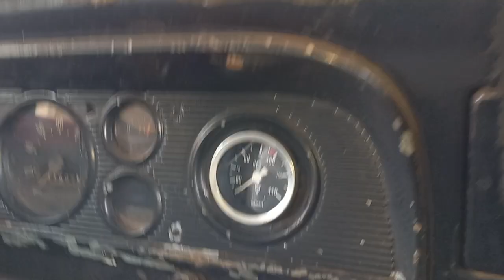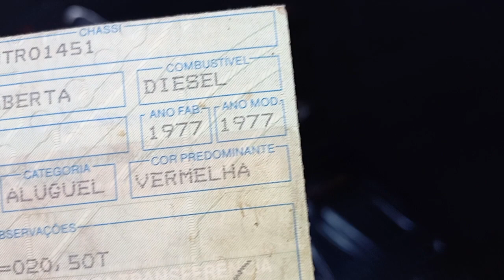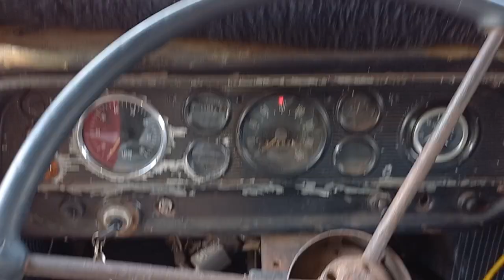um Ford / 700 ano 1977 a venda valor 35 mil